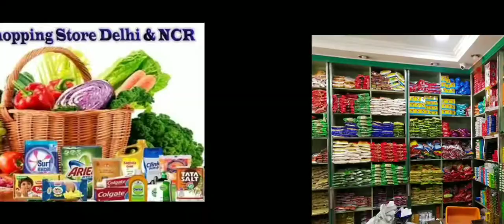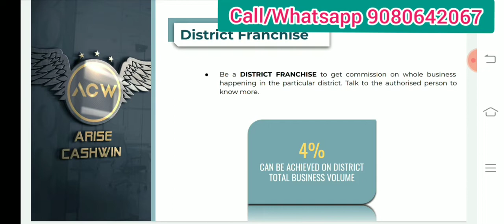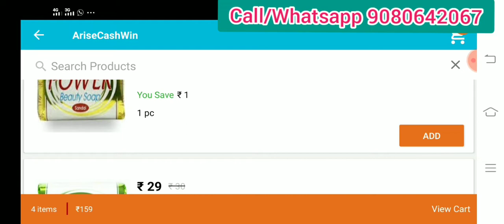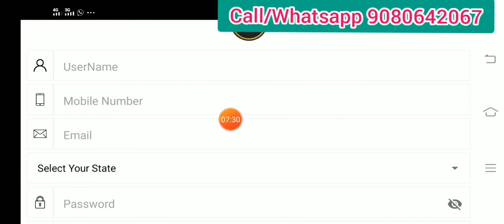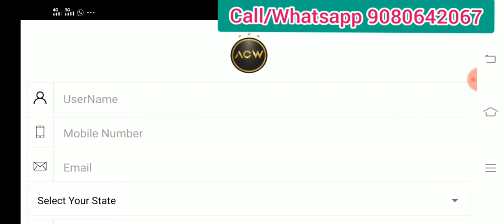ARISE CASHWIN // கடையை மாத்தி வாங்கினால் மாதம் லட்ச கணக்கில் சம்பாதிக்கலாம்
Refer : 736551

*🏧அரிய வாய்ப்பு🏧*

*💪ஒரு தரமான பொருள் வாங்கினால் அதை உறவினர்களுக்கு வாங்க சொல்லி ஆள் சேர்க்கிறோம்💪*

*💯✅நமது ARISE CASHWIN நிறுவனத்தின் இ-காமர்ஸில், இப்பொழுது ஆன்லைன் & மிக விரைவாக அனைத்து இடங்களிலும் இந்திய முழுவதும் சூப்பர் மார்க்கெட் மூலம் ₹799- மேல் 24மணி- 48மணி நேரத்தில் இலவச டோர் டெலிவரி வசதி💯✅*

*🔯💪உங்களுக்கு தேவையான மளிகை, வீட்டு உபயோகப் பொருட்களை நம்ம ARISE CASHWIN-இல் நன்றாகவும் தரமாகவும் ₹500-க்கு ஒரே ஒருதடவை ஆயுட்கால PRIVILEGE PREMIUM MEMBER ஆகி, சர்வ நிச்சயமான ₹2.75கோடி நிச்சய வருமான வாய்ப்பை உறுதியாக பெறுவதோடு,  ஒவ்வொரு முறையும் குறைந்த விலையில் & சலுகைகளில் வாங்கலாம்.🔯*

*💥💯✅ஆள் சேர்க்க வேண்டாம், மாத மாத பொருட்கள் வாங்கனும் கட்டாயம் இல்லை, சும்மா வேடிக்கை பார்த்தாலும் ₹200, ₹400, ₹1280, ₹3840, ₹10240, ₹20480, ₹81920, ₹327680, ₹1310720, ₹5242880, & இறுதியில் ₹2,07,71,520- என தவணைகளில் ₹2.75கோடி மொத்த சர்வ நிச்சயமான  வருமானம் பெறுங்கள்.💥*

*🌹நீங்கள் உங்கள் சொந்த தொழிலாக செய்ய இந்த வாய்ப்பை பயன்படுத்தி, உங்கள் நண்பர்கள், உறவினர்களை, நமது "ARISE  CASHWIN" LIFETIME PRIVILEGE PREMIUM MEMBER ஆக்கி ஒரே ஒருமுறை மட்டும் மளிகை கடைய மாத்தி வாங்கி பார்க்க சொல்லவும். நீங்களும் ACW ASSOCIATE DIRECTOR ஆகி சும்மா வேடிக்கை பார்த்தாலும் ராயல்டி வருமானம் தினம் தினம் ஆயிரக்கணக்கில் ACW தின லாபத்தில் மூலம் உங்கள் பங்கினை சம்பாதிப்பீர்கள். 🌹*

*🤗சம்பாதிக்கலாம் வாருங்கள் என்று சொல்லுகிற தகுதி "அடுத்தவரை தன்னை போல் நினைப்பவரிடம்"  மட்டுமே உள்ளது🤗*
*தங்களின் தலைவிதியினில் நல்ல மாற்றம் காண ACW லிங்க் கீழே 👇👇👇👇👇👇👇👇 ☝️👆👆👆👆👆👆 உணர்ந்து ஒரே ஒரு ₹500-இல் ₹2.75கோடி சர்வ நிச்சயமான வருமான வாய்ப்பை பயன்படுத்தி வளமான வாழ்க்கைக்கு சம்பாதிக்க நினைக்கும் நண்பர்கள், அணுகவும்.*
*only Whatsupp Mohan Raj 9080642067*

*🌷விற்பதற்கும், பயன் படுத்துவதற்கும் நியாமான ஒரு பொருளோ, சேவையோ இருந்தால் அதனை விற்கலாம்.*
*"விற்கத் தெரிந்தவன் தான் வாழ தெரிந்தவன்"🌷*